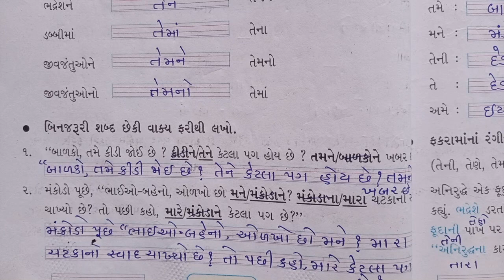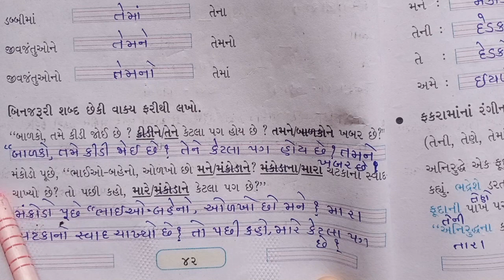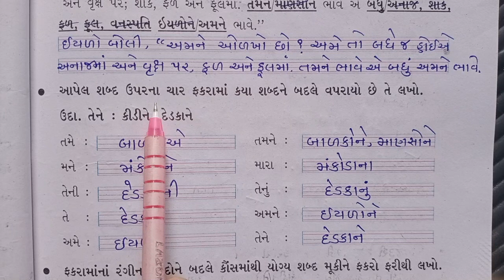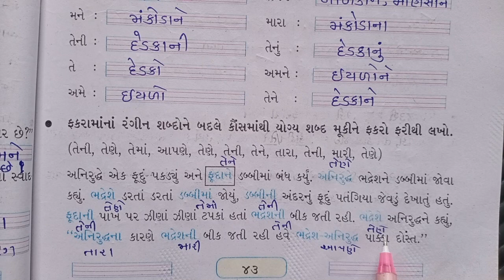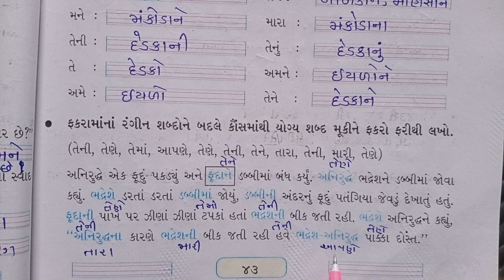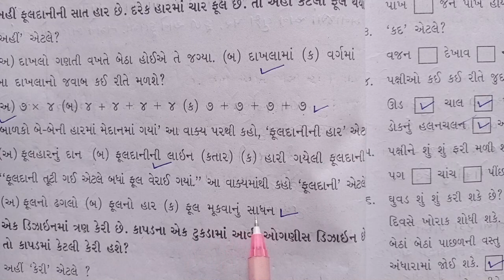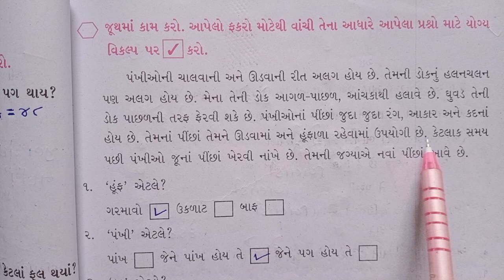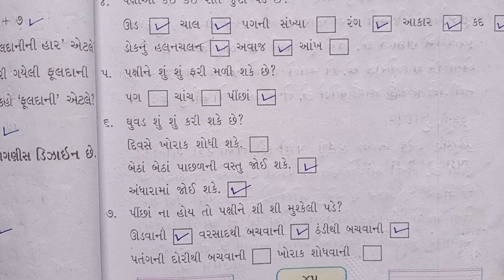ધોરણ:-3 વિષય:- કલશોર ( ગુજરાતી ) વિષયાંગ:- પાઠ:-3 હું પતંગિયું મારા પિલ્લુનું